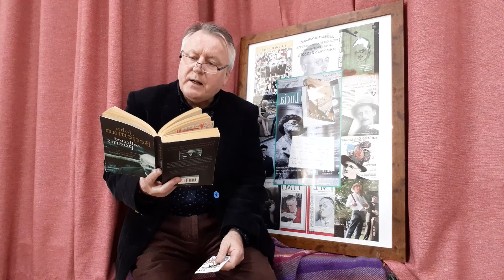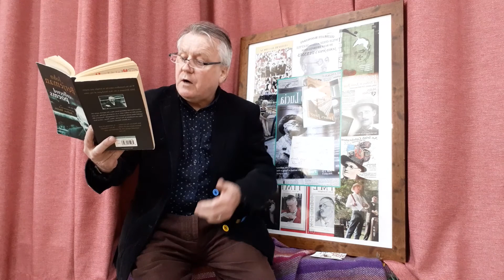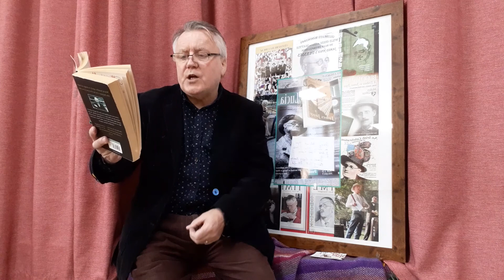Ireland with Emily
by John Betjeman , read by Gerry molumby